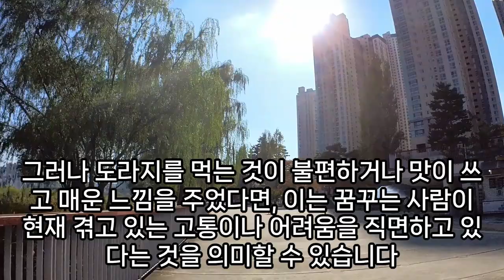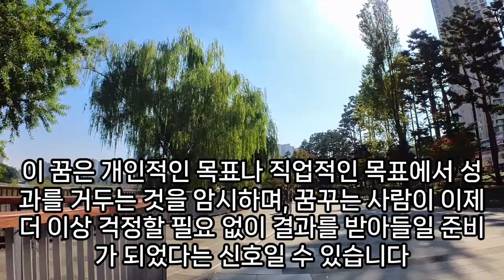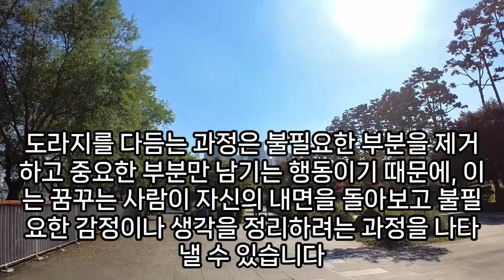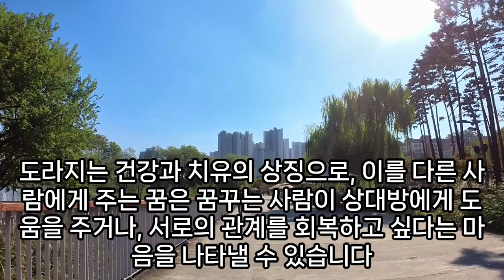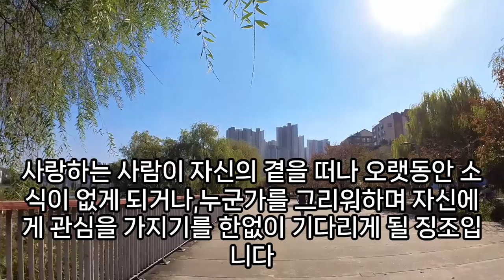도라지꿈, 도라지 관련 꿈, 상황별 도라지 나오는 꿈, 도라지 캐는 꿈, 도라지 먹는 꿈, 도라지 무침꿈, 도라지나물, 도라지무침, 약도라지꿈, 도라지꽃꿈, 예언, 예지몽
도라지꿈해몽